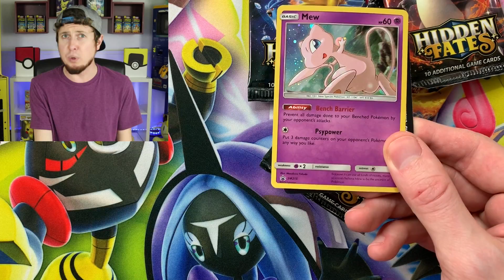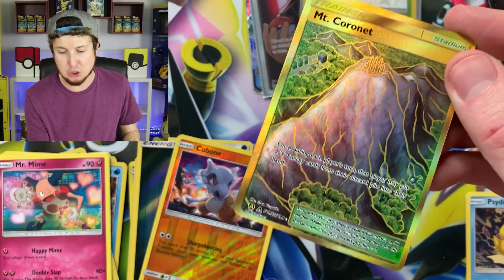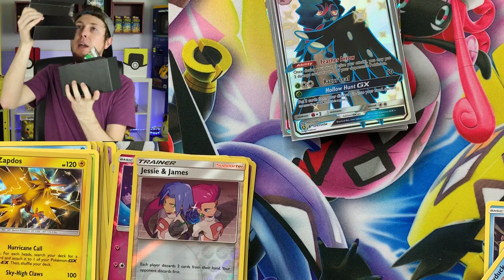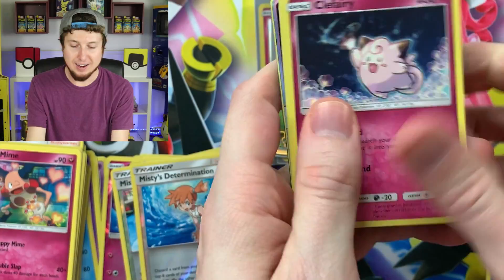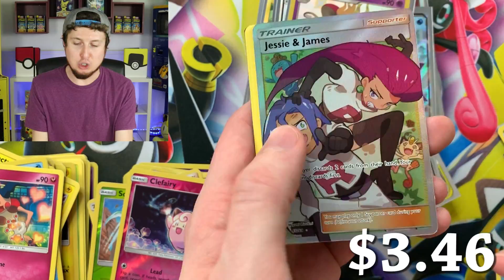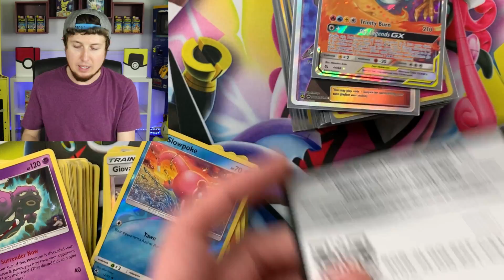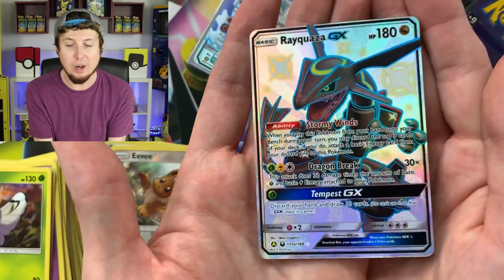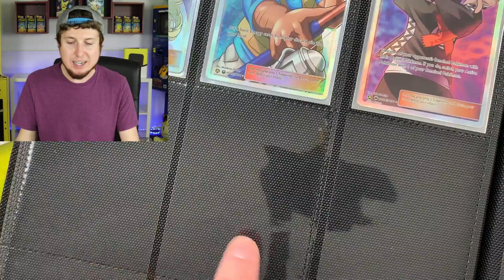ULTIMATE HIDDEN FATES POKEMON CARDS OPENING! One of Every Box & Tin Ever Released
The Ultimate Pokemon Hidden Fates opening has one of everything ever released from this set! Opening Pokemon cards from Hidden Fates boxes and tins trying to complete the entire collection.

RealBreakingNate
USA